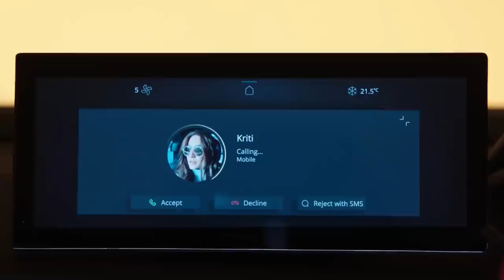Tata Curvv Full Leaked | 1.5 L Petrol Turbo Engine| 🔥 10 Lakh में BMW, Mercedes वाले मज़े ✅e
Tata Curvv
Tata Curvv Petrol Tgdi
Tata Curvv 1.5 Petrol TGDI
TATA NEW CAR
CURvv Va Creta
Curvv vs seltos
curvv vs grand vitara
curvv vs honda elevate